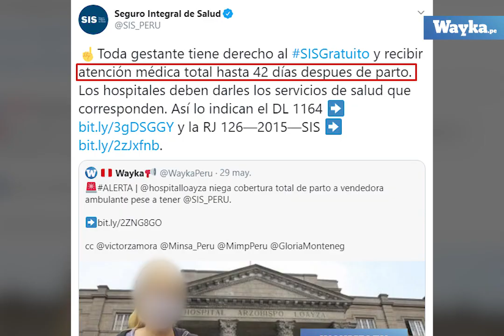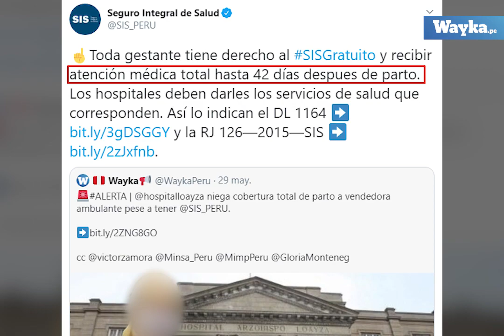Afrontar un parto cuando eres migrante en el Perú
"Aquí ustedes no pueden hablar como venezolanas, estamos en el Perú", es la frase que recibió una gestante migrante en el hospital Loayza.